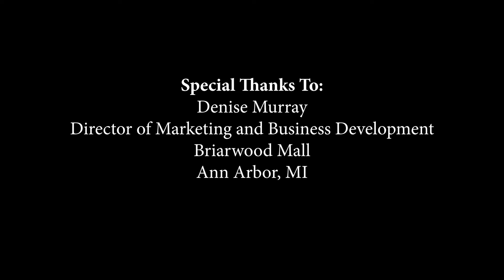Flash Mob in Ann Arbor -- "Lida Rose/Will I Ever Tell You"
On December 8, 2018 at Briarwood Mall in Ann Arbor, MI, shoppers unexpectedly began to sing "Lida Rose/Will I Ever Tell You."  (Women singers from the "Voices in Harmony" chorus in Ypsilanti, Mi.  Men singers from the "Floral City Harmonizers" in Monroe, MI and the "Huron Valley Harmonizers" in Ann Arbor and Ypsilanti, MI).  Barbershop rules!